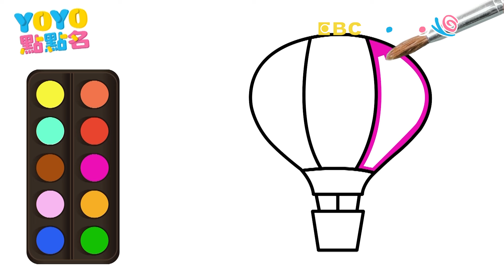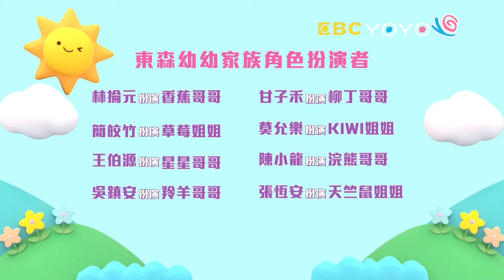【YOYO點點名】釣魚黃金傳說《打起精神來》香蕉哥哥 草莓姐姐｜幼幼兒童節目｜HD完整版｜第24季 第10集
經典金曲：打起精神來
畫畫魔法：熱氣球 Hot Air Balloon